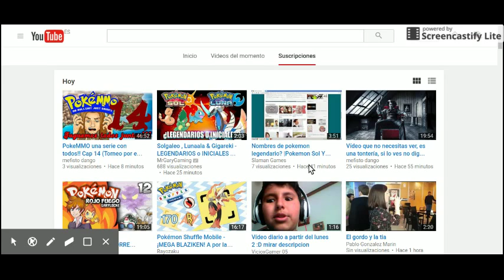Pokemon Sun and Moon: Nombres de legendarios confirmados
Vais a ver los nombres de los nuevos legendarios. los dibujos son fanarts, osea que a eso no hagáis caso